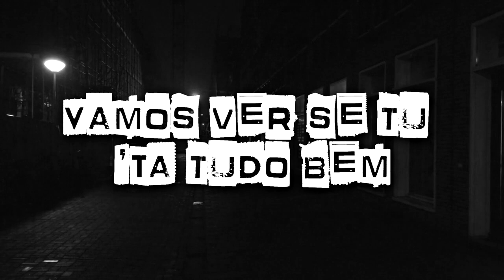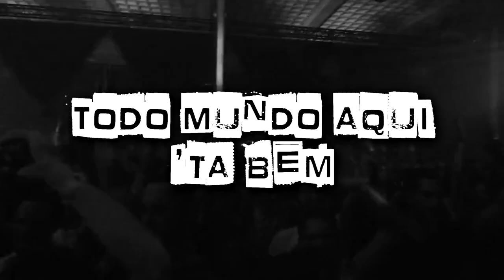Lartiste – Mafiosa feat. Caroliina (Dkuul Remix)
🎵 🎶 HighFiveRemix's 🎵 🎶